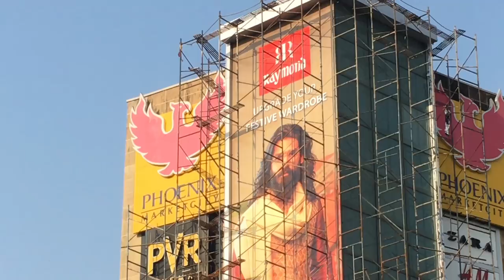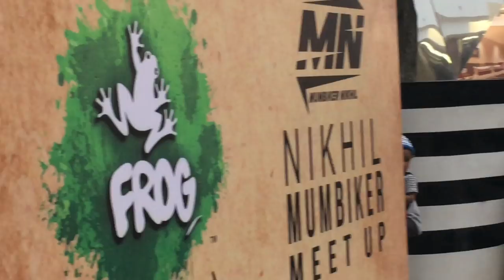MUMBIKER NIKHIL meetup || Phoenix Market City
Mumbiker Nikhil organised Meetup for all his fans and subscribers at Phoenix Market city, Kurla.
It was amazing to see achieving his goals and pursuing his passion as profession, great inspiration, motivation for all the Moto vlogger and youtubers.